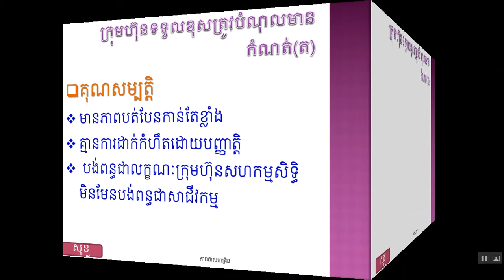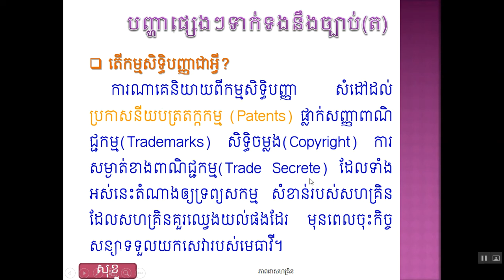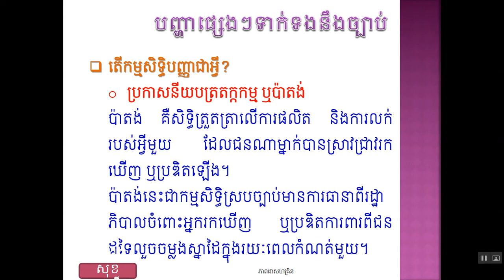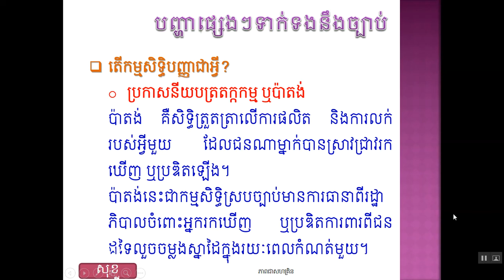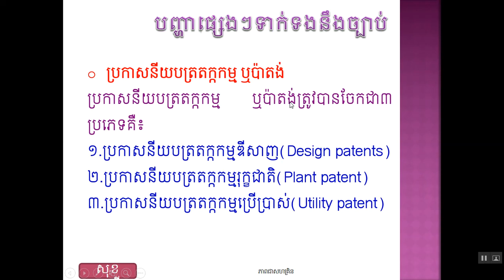How to know about Structuring the New BusinessResearchWithMePart002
Copyright@Business Top Tv
Edit by:  Business Top Tv
Compile by:  Business Top Tv
Research by: Business Top Tv
If I have anywhere incorrect everybody can correct me.
Please!.

My Channel have that:
Cambodia Movie serial
Cambodia Comedy
Cambodia Videos IT(Technology)
Cambodia Technology Videos
Cambodia Song
Cambodia Music
Cambodia Old Music
Cambodia New Music
Cambodia Song Collects
Cambodia Stars
Movie Speak Khmer
movie in Khmer
Full Ghost Movie
Khmer Funny Movie Full
movie dubbed in Khmer
Chines Speak Khmer
Chinese in Khmer
Chinese Dubbed in Khmer
Chinese Funny Movie Speak Khmer,
Thai Funny Movie Speak Khmer,
Thai Movie in Khmer
Good Thai Movie
Best Thai Movie
Thai Ghost Movie Speak Khmer
Good Thai Movie
Thai Funny Movie Full
Thai Ghost Movie Full
Good Thai Movie
Best Thai Movie
Thai Movie
Thai Movie Speak Khmer
Thai Ghost Movie In Khmer
Thai Funny Movie In Khmer
New Thai Movie
If You Have Any Question You Can Ask to Me Please:
When I Finish I wish everybody good luck everything.